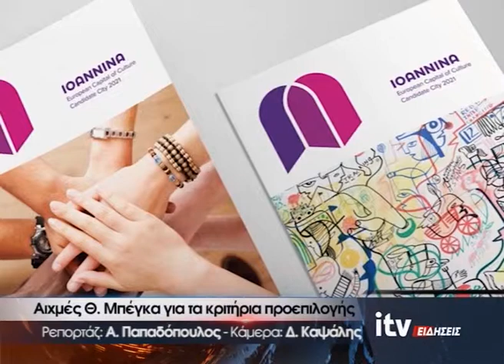Αιχμές Θωμά Μπέγκα για τα κτιτήρια προεπιλογής - ITV ΕΙΔΗΣΕΙΣ - 29/2/2016